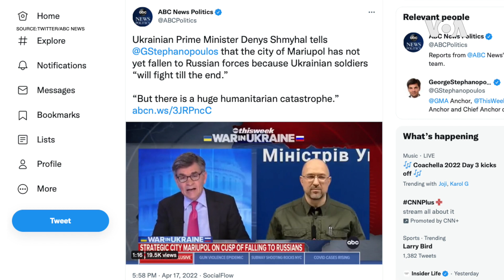烏克蘭稱馬裡烏波爾沒有淪陷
烏克蘭總理週日表示，戰略港口城市馬裡烏波爾仍在烏克蘭控制之下。